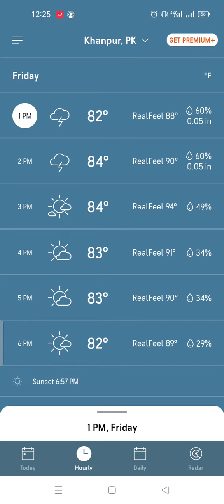Weather update| Sindh| Flood & Rain